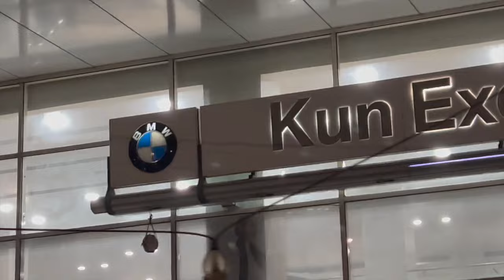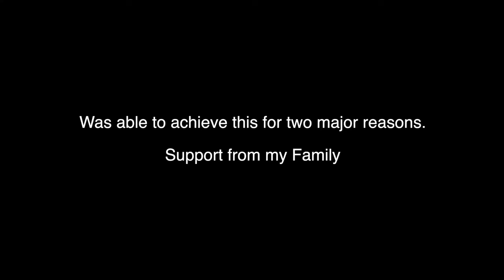Taking DELIVERY of MY LIMITED EDITION BMW